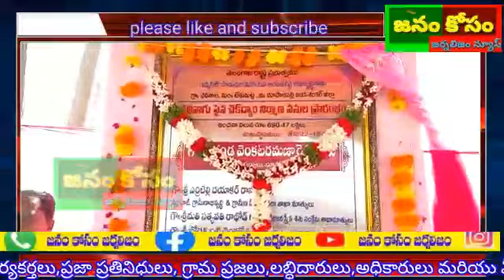కళ్యాణ లక్ష్మి చెక్కుల పంపిణీ, చెక్ డ్యామ్ నిర్మాణ పనులకు శంకుస్థాపన కార్యక్రమంలో.....గండ్ర.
*తేది :22/12/2020*

భూపాలపల్లి నియోజకవర్గం.

మన రాష్ట్ర ముఖ్యమంత్రివర్యులు గౌరవ శ్రీ కల్వకుంట్ల చంద్రశేఖర్ రావు గారు పేదింటి అడబిడ్డల పెళ్ళి కొరకు *కళ్యాణ లక్ష్మి మరియు షాది ముభారక్* పథకం ద్వారా అందిస్తున్న  రూ.1,00,116/- లను ఈ రోజు టేకుమట్ల మండలంలోని MRO కార్యాలయంలో ఏర్పాటు చేసిన *కళ్యాణ లక్ష్మి, షాది ముభారక్* చెక్కుల పంపిణీ కార్యక్రమంలో పాల్గొని 16 మంది లబ్ధిదారులకు *16 లక్షల రూపాయల* విలువ గల చెక్కులను పంపిణీ చేసిన మన ప్రియతమ నాయకులు, భూపాలపల్లి శాసన సభ సభ్యులు గౌరవ *శ్రీ గండ్ర వెంకట రమణా రెడ్డి* గారు.

అదే విధంగా టేకుమట్ల మండల ప్రజలు మరియు రైతుల శ్రేయస్కారం కొరకు *వెలిశాల* గ్రామంలో చాలివాగు పై రూ.890.47 లక్షల రూపాయల తో నిర్మించనున్న  *చెక్ డ్యాం* నిర్మాణ పనులకు శంకుస్థాపన చేసి పనులను ప్రారంభించారు.

ఈ కార్యక్రమంలో టేకుమట్ల మండల పార్టీ ప్రెసిడెంట్, జడ్పీటీసీ,ఎంపీపీ,ఎంపీటీసీ లు,సర్పంచులు, పార్టీ ముఖ్య నాయకులు, కార్యకర్తలు,ప్రజా ప్రతినిధులు, గ్రామ ప్రజలు,లబ్ధిదారులు,అధికారులు మరియు మీడియా మిత్రులు,తదితరులు పాల్గొన్నారు.